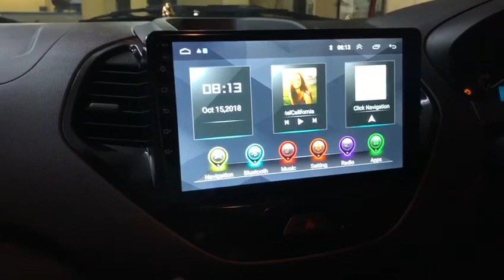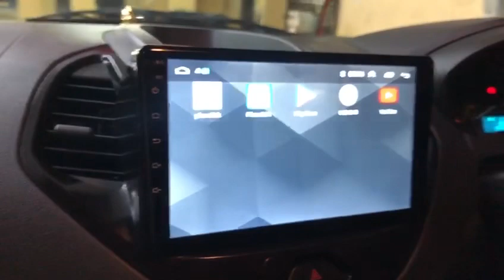Glamour Car Accessories | Bangalore | Ford Freestyle | 10” Android System